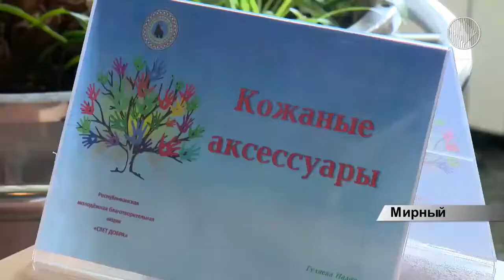Студенты МПТИ стали призерами Всероссийского форума